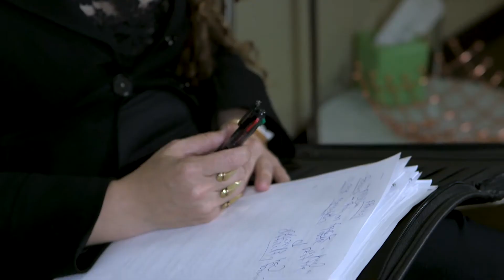International Clinical Therapy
Mission Valley, CA